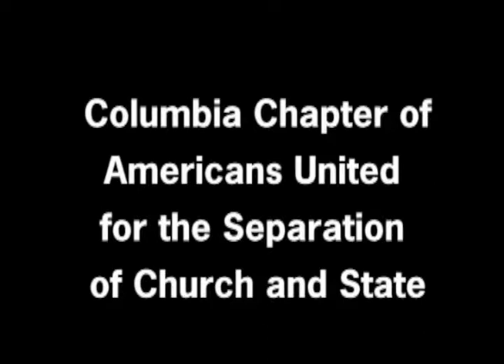War on Women - Part One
Event organized by the Columbia Chapter of Americans United for the Separation of Church and State.
Primary speaker is Erin Mateson of National Organization for Women, followed by Michele Stranger Hunter, Executive Director of NARAL- Pro-Choice Oregon.

At the beginning of her presentation, Erin lays down the theme of the event with two principles, regarding both religious and workplace discrimination:

1) There is no freedom of religion when a woman is not free to act according to her own conscience;

2) There is no freedom in the marketplace when an employer or an educator is able to   select which legal protections against discrimination will apply to a woman.